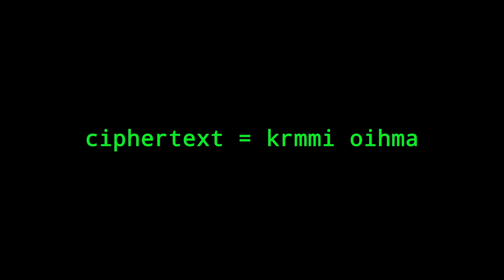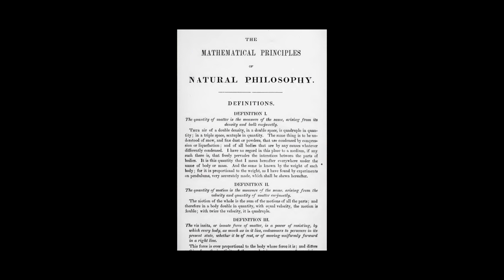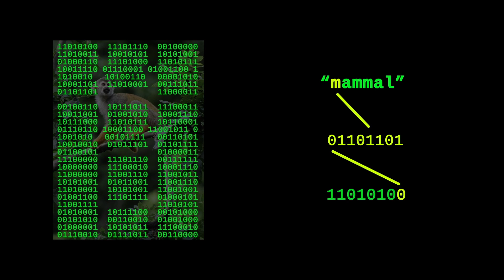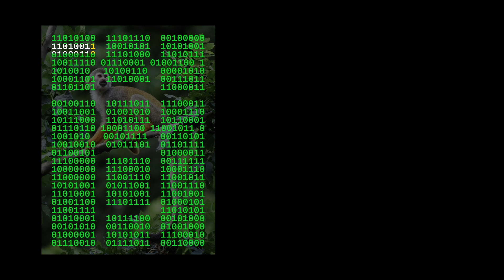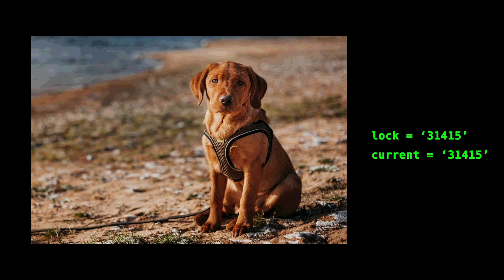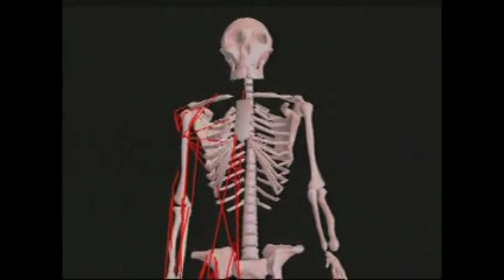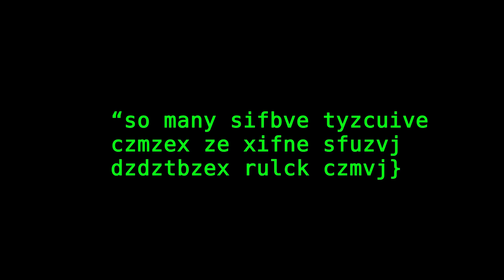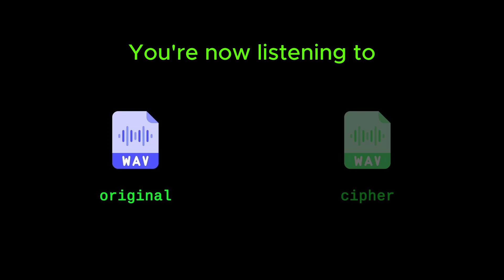The Art Of Hiding Information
The topic we'll be exploring today is called Steganography. I'd argue it's an art in its own right. The art of hiding information in other information. The only applications of Steganography I saw online were hiding text in images but it goes much deeper and cooler than that. We can hide whatever, wherever. Imagine like a cool James Bond character who's super into computer science, I think he'd do something like this. So join me as we venture into a world of secrets, hidden in plain sight.

The hiding images and strings in images program was created in JavaScript because I've always performed image manipulation in JS. The secrets in audio files was created in C# because again, that's what I'm familiar with. Also JS is pretty slow when iterating through large files, so if you take something like a wav file, it's guaranteed to bog you down.

*Hide your own secrets!*

Hide Images In Audio:
*coming soon, need to package winforms :(*